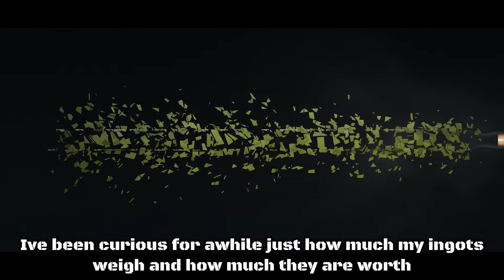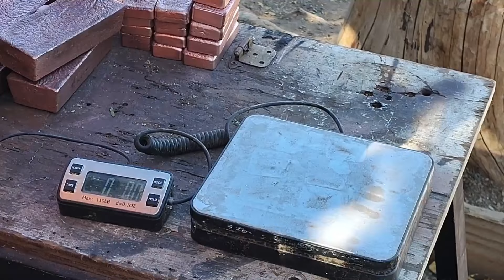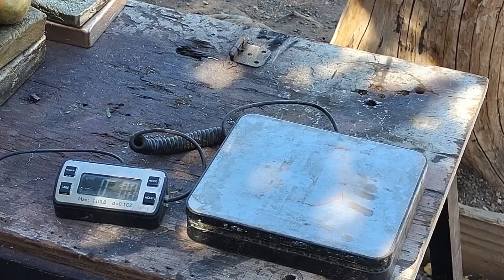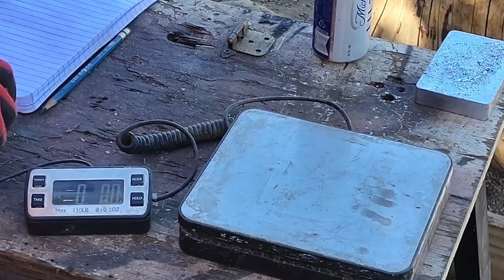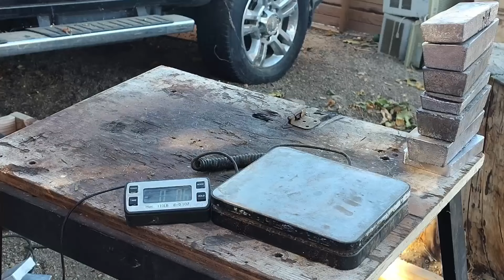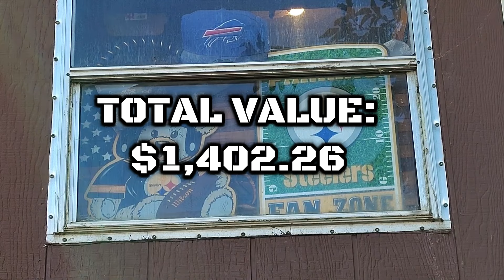Total Weight and Value of my Ingots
Ive been curious for a while now about how much all my ingots weigh.  I haven't kept track of it.  So I decided to weigh all of them.  First I wire wheeled the ones that needed it.  Then weighed them.  I also determined the total value of everything I have.  I used the market value and not the scrap value.

I was hoping for at least $1,000.  You will have to see the end to see what the total value is.  From now on, I will be keeping better track of the weight and value.  I will have to recalculate on occasion whereas the metal values fluctuate constantly.

I hope you enjoy this video.  Check out some of my other videos.  You can also send me stickers, letters, gifts, or whatever.  My address is in my channel description.

Have a good weekend.  As always, stay safe.